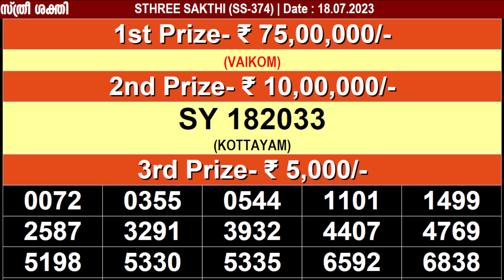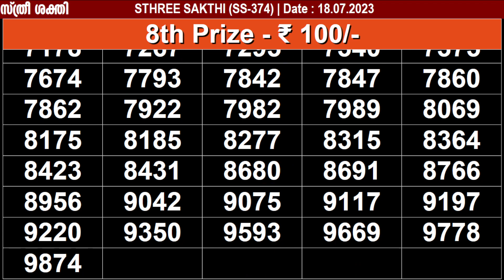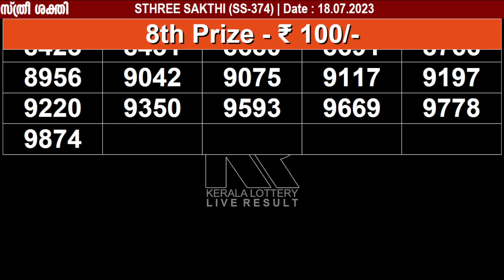KERALA LOTTERY STHREE-SAKTHI SS-374|LIVE LOTTERY RESULT TODAY 18/07/2023